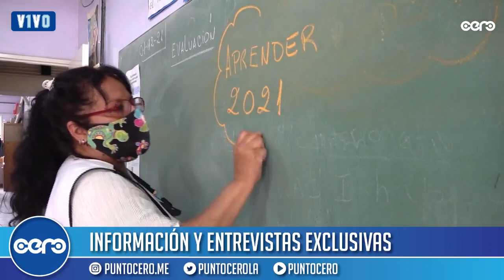Agenda Cultural en el Noticero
Romina García habla sobre la muestra fotográfica "Nos volvimos a ilusionar", sobre el ciclo de Verano Planeta y el Programa Recreo.